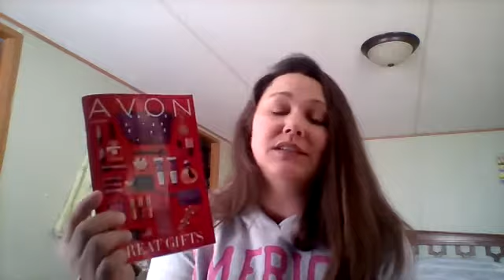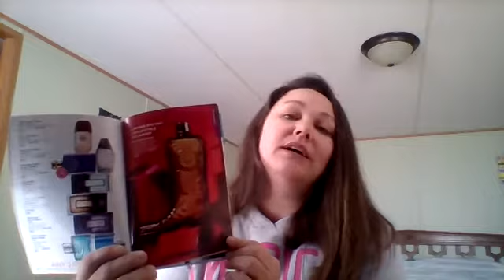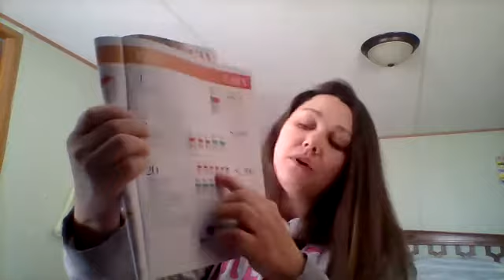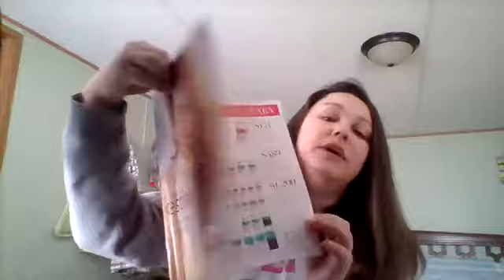How to earn over $3,000 in Award Sales in Campaign 1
How to earn over $3,000 in Award Sales in Campaign 1 - Learn a couple tips on how to earn over $3,000 in award sales for President's Recognition program for 2018.